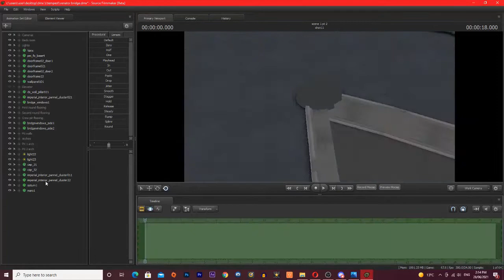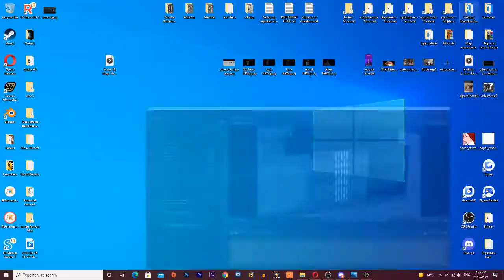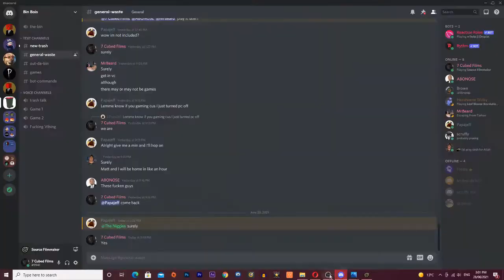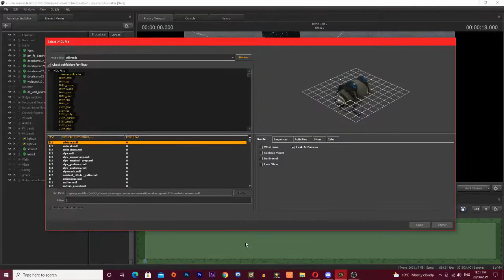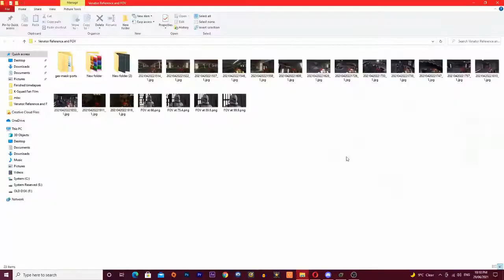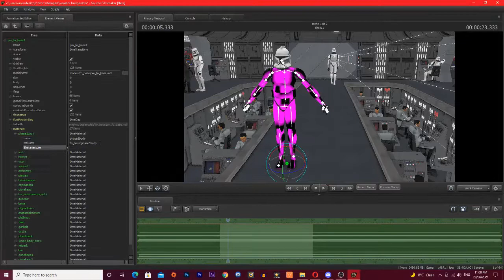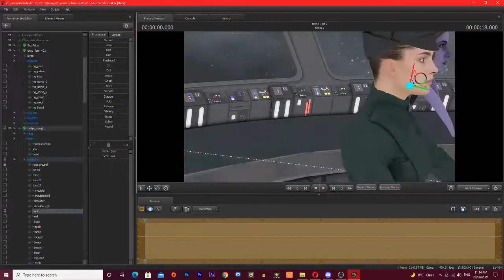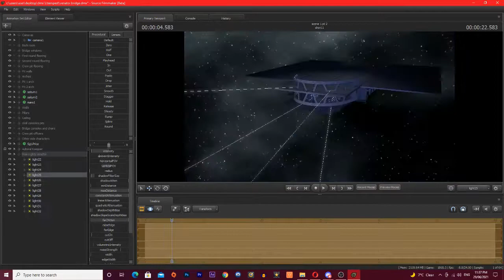Finishing Construction Of The Venator | Time-Lapse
This is simply a raw time-lapse of raw recorded footage of finishing construction of the Venator Bridge set in Defiant until Time